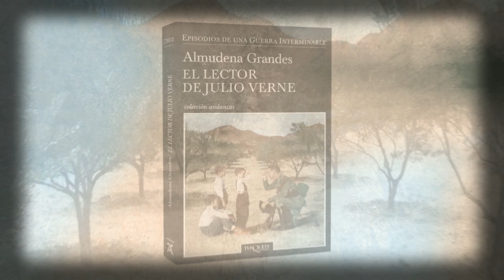El lector de Julio Verne - Almudena Grandes - Sinopsis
Nino, hijo de guardia civil, tiene nueve años, vive en la casa-cuartel de un pueblo de la Sierra Sur de Jaén, y nunca podrá olvidar el verano de 1947. Pepe el Portugués, el forastero misterioso, fascinante, que acaba de instalarse en un molino apartado, se convierte en su amigo y su modelo, el hombre en el que le gustaría convertirse alguna vez.

'El lector de Julio Verne' es la segunda entrega de los "Episodios de una Guerra Interminable", el proyecto narrativo de Almudena Grandes integrado por seis novelas independientes que comenzó con gran éxito con 'Inés y la alegría'.